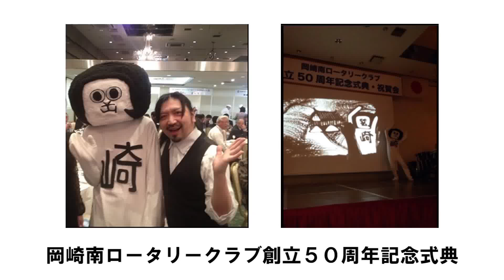「オカザえもんと共演のお笑いサンドアート」岡崎南ロータリークラブ創立５０周年記念式典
オカザえもんと共演し、オカザえもんが登場するお笑いサンドアートをパフォーマンスしました！この動画は音楽のみですが、実際のイベントでは、実際はトークをしながらサンドアートパフォーマンスという新しい試みに挑戦しました。パフォーマンスの途中で、本物のオカザえもんが実際に登場し、砂絵のオカザえもんと同じポーズをとるというサプライズのパフォーマンスもありました。

「岡崎南ロータリークラブ創立５０周年記念式典」にＳＩＬＴの船本恵太ともんちゃん（元メンバー）が出演し、岡崎市の桜まつり、ハワイ（ハワイからのお客様がいらしていたため）、沖縄のシーサー（沖縄のお客様がいらしていたため）などをサンドアートで描いた作品となっています。

２０１４年４月１５日のイベントで、掲載許可はいただいていたのですが、編集作業がずっと遅れていました。もう４年近く前の作品です。

‹サンドアート集団SILT　プロフィール›
船本恵太率いる１０名のサンドアート集団SILTの公式チャンネル。アスタナ万博出演、世界遺産姫路城や国宝知恩院三門でライブ等国内外で活躍。相葉雅紀にサンドアートを指導し、嵐の国立競技場でのライブ用映像を共に制作。秦基博の演出としてＭステに生出演。日本レコード大賞に水森かおりの演出として生出演。コブクロの２０周年全国ツアーに帯同し「桜」等７曲とオープニングの演出として出演。キンプリの髙橋海人に指導、ジャニーズアイランドで披露。米国のA Great Big Worldのグラミー賞受賞曲Say SomethingのMV制作。

イベント出演・映像制作・ＴＶ出演等のご依頼をお受けいたしております。

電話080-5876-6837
（株式会社「砂と音」代表 船本恵太）